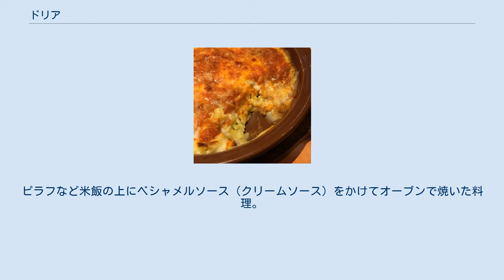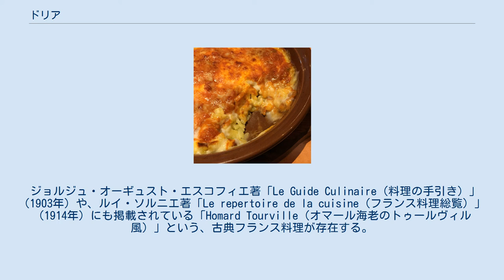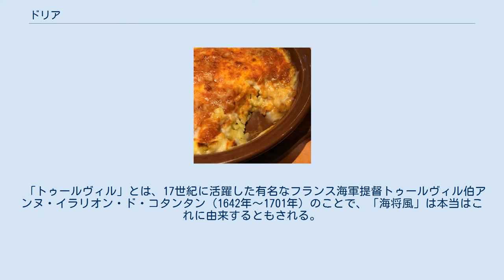ドリア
ドリア（Doria）は、米を使った料理のひとつ。
ピラフなど米飯の上にベシャメルソース（クリームソース）をかけてオーブンで焼いた料理。
 現在知れ渡っているドリアの原型は、1930年頃横浜ホテルニューグランドの初代総料理長であったサリー・ワイルが、体調を崩した欧州の銀行家のために即興で提供した料理であると考えられている。
その時提供されたものは、バターライスに芝エビのクリーム煮とベシャメルソース（ホワイトソース）をかけ、オーブンで焼き上げたものである。
 好評だったこの料理は、「"Shrimp Doria"（海老と御飯の混合）」として、ア・ラ・カルトのレギュラーメニューとなり、ニューグランドの名物料理の一つとなり（ワイルのオリジナル・ドリアは、今でもニューグランドで提供されている）、それが弟子達によって他のホテルや街場のレストランでも提供されて広まり、今では日本全国の洋食の定番料理となっている。
 戦前のニューグランドでは、それ以外にも蟹を使ったドリアなど、いくつかのバリエーションが存在していた。
 上にチーズをのせる発想はワイル以降の後継者の改良によって得られたもの、という説もあるが、当時のフランス料理にはリゾットの上に魚介のクリームソースとチーズをかけてグラタンにする、という料理も存在している（下記参照）。
 一般的な調理法としては、バターを塗った耐熱容器にバターライスまたはピラフを盛り、ベシャメルソースで覆い、その上から削ったパルメザンチーズをふりかけ、表面に焦げ色がつくまでオーブンで焼く。
 エビやイカをいれたものはシーフードドリア、鶏肉をいれたものはチキンドリア、カレーを使ったものはカレードリアと呼ばれるなど、具材やソースによって様々な呼ばれ方をされるが、ライスグラタンと呼ばれることもある。
 イタリアンファミリーレストランチェーンのサイゼリヤでは、ターメリックライスを用い、クリームソースとミートソースで仕上げたドリアを「ミラノ風ドリア」と呼称している。
もちろんミラノに「ミラノ風ドリア（Doria alla Milanese）」は存在しない。
 （ライスグラタンとしての）ドリアはサリー・ワイルの創作料理であり（原型は存在する）、フランスにもイタリアにもワイルの出身国スイスにも存在しない（フランス料理でもイタリア料理でもスイス料理でもない）、日本で生まれた料理であるが、「ドリア」という料理名は、ジェノヴァの名門貴族「ドーリア家」の、特に16世紀に活躍した海軍提督の「アンドレア・ドーリア」に由来する。
そのため「海将風」とも呼ばれることもある。
 本来、フランス料理で「ドーリア風」と言えば、19世紀に名声を博したパリのレストラン“カフェ・アングレ”が、常連客であった「ドーリア家」のために作った「キュウリ・チキン（卵）・トマトを使った料理」（「緑・白（もしくは黄）・赤」が揃っていればいいと考えられる）のことを指しており、その名残か、20世紀初頭の古典フランス料理で「ドーリア風」とは「付け合わせに（バターで炒めた）キュウリを添えること」、あるいは「キュウリのスープ」のこと、であり（他の料理に足りない「緑」を付け合わせやスープで補完したものと考えられる）、サリー・ワイルが考案した「ドリア」（パセリが緑、ベシャメルソース/モルネーソース/ライスが白、芝エビが赤、とも考えられる）とは全くの別物であった。
 これらから、「ドリア＝ドーリア風」とは、本来、特定の具体的料理のことではなく、「緑・白（黄）・赤」のトリコローレの色使いの料理のことを指していたのだと、推測される。
 ジョルジュ・オーギュスト・エスコフィエ著「Le Guide Culinaire（料理の手引き）」（1903年）や、ルイ・ソルニエ著「Le repertoire de la cuisine（フランス料理総覧）」（1914年）にも掲載されている「Homard Tourville（オマール海老のトゥールヴィル風）」という、古典フランス料理が存在する。
 タンバル皿（グラタン皿）にリゾットを敷き、手鍋でマッシュルームをバターでソテーし、薄切りにしたオマール海老、牡蠣、ムール貝、トリュフを合わせ、クリームソースで合えてリゾットの上に乗せ、そして全体にモルネーソースをかけ、チーズをふってオーブンで焼く。
 「トゥールヴィル」とは、17世紀に活躍した有名なフランス海軍提督トゥールヴィル伯アンヌ・イラリオン・ド・コタンタン（1642年～170...